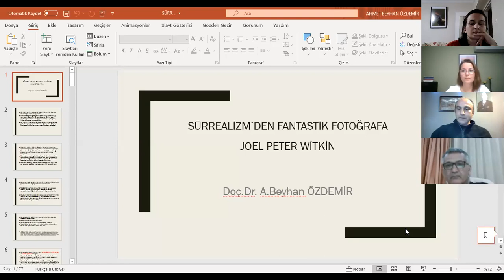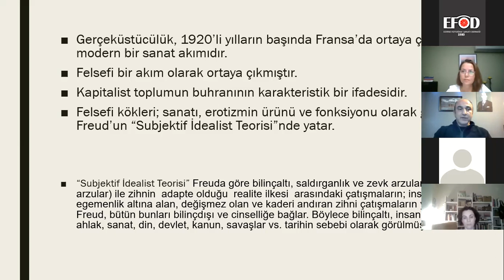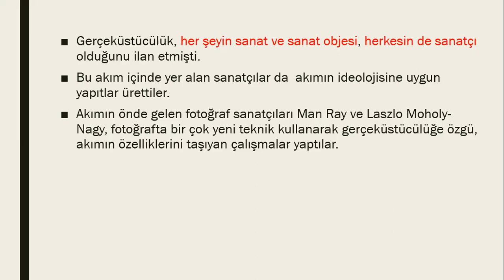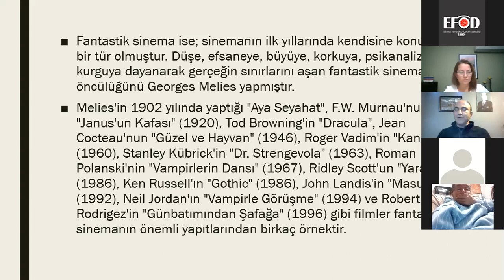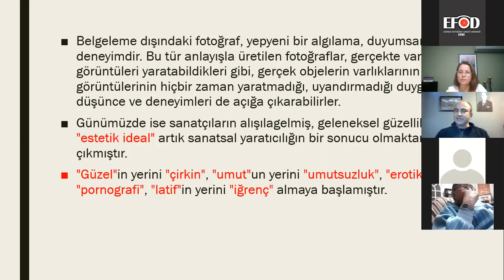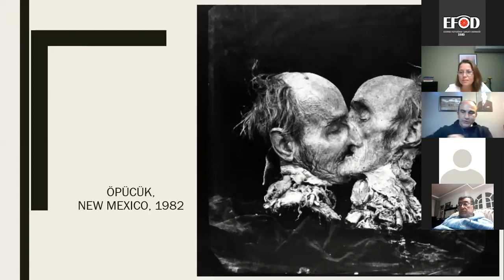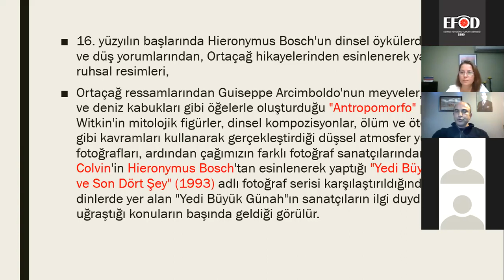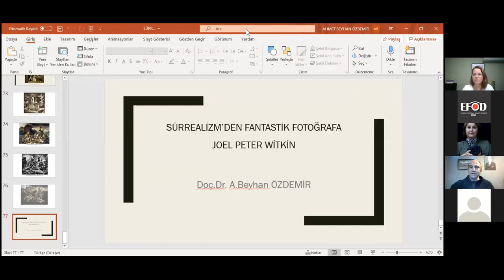BEYHAN ÖZDEMİR İLE SÜRREALİZM'DEN FANTASİK FOTOĞRAFA "JOEL PETER WITKIN "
Efod Edirne Fotoğraf Sanatı Derneğinin Perşembe akşamları düzenlediği Perşembe Sunum /Söyleşilerinde DEÜ GSF Fotoğraf Bölümü Öğretim Üyesi DoçDr.A.Beyhan Özdemir Sürrealizm'den fantastik fotoğrafa konulu sunumunda Joel Peter Witkin'i anlatıyor.